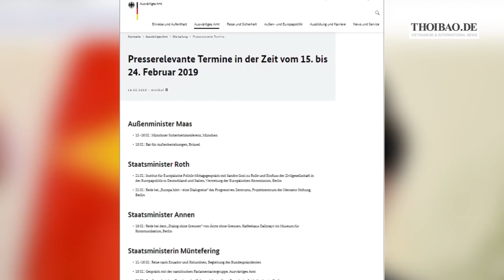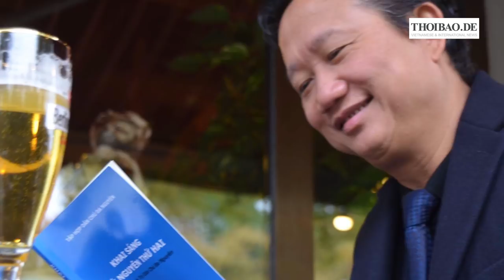Tại sao Đức không muốn có một chuyến thăm chính thức của Phạm Bình Minh?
Tại sao Đức không muốn có một chuyến thăm chính thức của Phó Thủ tướng, Bộ trưởng Bộ Ngoại giao Phạm Bình Minh?

Hiếu Bá Linh, Ý Nhi, Văn Ba – Thoibao.de từ CHLB Đức 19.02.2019